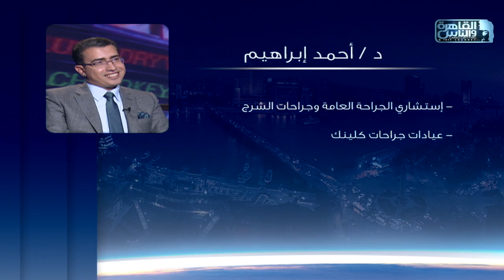الناس الحلوة | اسباب البواسير وطرق العلاج مع دكتور أحمد إبراهيم